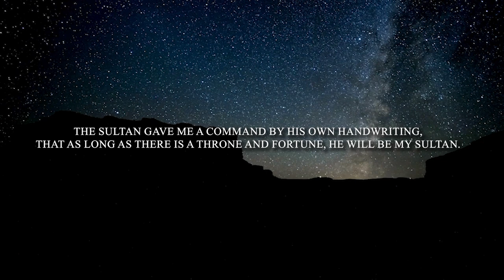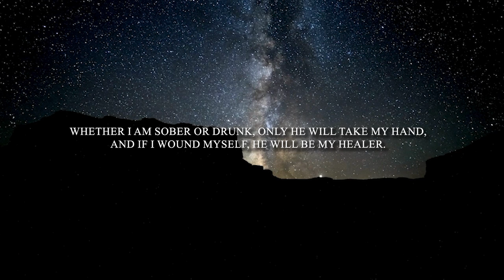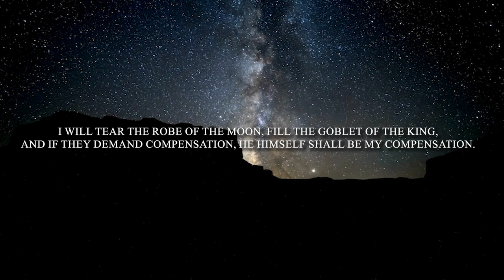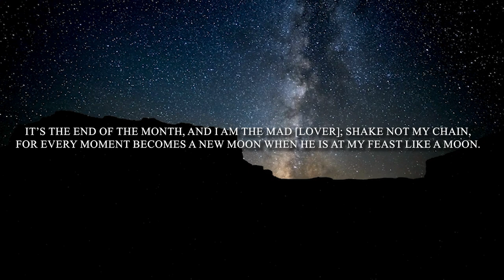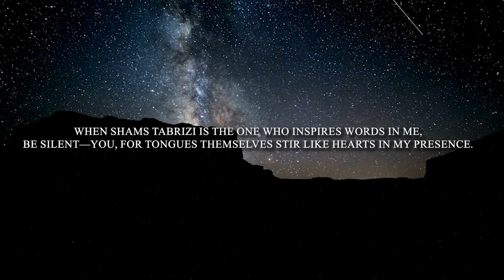Rumi Recital 8: Ghazal 578, Divan. "What is Rumi’s Secret to Eternal Joy?"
🔻The poem's translation:
I have a pact with joy that it will always be mine;
I have a promise with my Beloved that He will always be my soul.

The Sultan gave me a command by His own handwriting,
that as long as there is a throne and fortune, He will be my Sultan.

Whether I am sober or drunk, only He will take my hand,
and if I wound myself, He will be my healer.

What courage does a thought have to circle my city?
Who would dare to conquer my kingdom, as long as He is my ruler?

My face will never pale with the presence of His ruby lips,
Even Rostam would die [in awe] before me if He were my protector.

I shall tear the courage from Venus, scratch the face of the moon,
And I’ll seize a star from the sky if He is my Saturn.

I will tear the robe of the moon, fill the goblet of the King,
And if they demand compensation, He Himself shall be my compensation.

I am the lamp of the turning heavens, the servant of the sun,
Master of the ball and field, when my heart is the playing field.

I am Egypt and the house of sugar, if Joseph embraces me,
Why would I seek the kingdom of Canaan, when He is my Canaan?

O how present, how watchful, how protective, how assisting,
What a conqueror of every denial, when He is my proof.

It’s the end of the month, and I am the mad [lover]; shake not my chain,
For every moment becomes a new moon when He is at my feast like a moon.

When Shams Tabrizi is the one who inspires words in me,
Be silent—you, for tongues themselves stir like hearts in my presence.